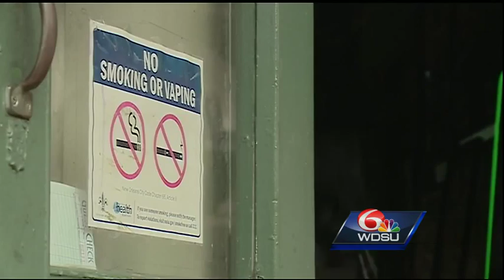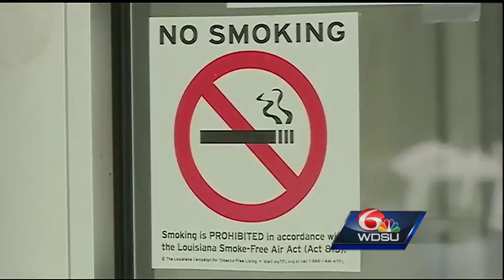6 months later: Support grows for smoke-free NOLA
According to state health officials, the ban has largely been a success and support is growing.